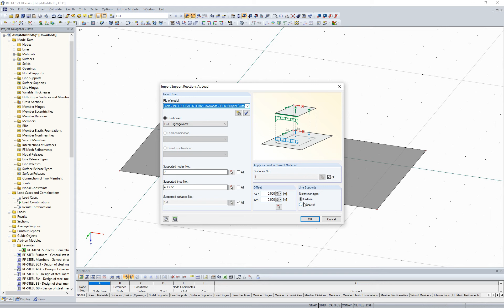[EN] [EN] FAQ 004235 | Dlaczego obciążenia liniowe są generowane za pomocą opcji "Narzędzia → Imp...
Pytanie:
Dlaczego obciążenia liniowe generowane za pomocą opcji „Narzędzia → Importuj reakcje podporowe jako obciążenie” nie są rozkładane wielokątnie?

Odpowiedź:
Podczas importowania reakcji podporowych jako obciążeń z innego pliku programu RFEM można wybrać typ rozkładu obciążeń. W tym przypadku dostępne są opcje „Jednolity” i „Wielokątny”.